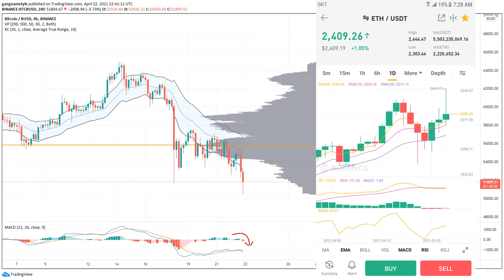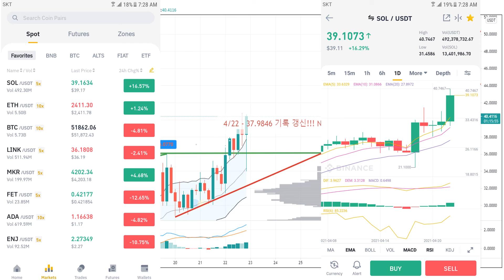🚨🚨 비트코인 BTC 긴급 1분 업데이트 4-23 🚨🚨EMERGENCY BTC/ETH/SOL UPDATE!!!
BTC...ETH...SOL 차트 업데이트! 4-23